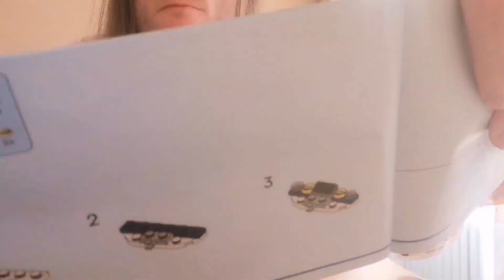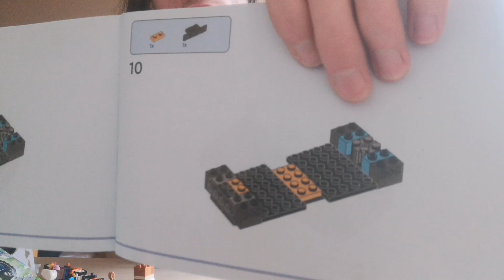Weitere Januar Neuheiten 2023: ...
Aufbau: 00:00

Neue Teile: 15:03

Vergleich: 25:55

Mecker: 31:09